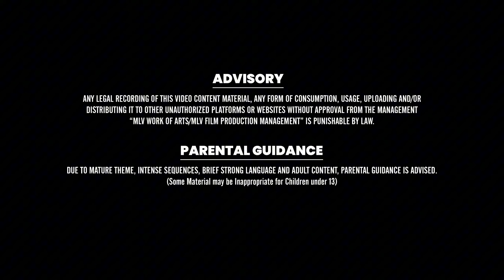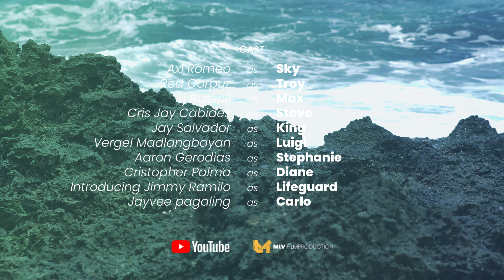Where I found you:EPISODE 3/with ENGLISH SUBTITLE(Boysloveseries)blseriesph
Are you ready to fall inlove again with their new character?
MLV FILM PRODUCTION
present
"Where I Found You..."
Another Boys Love Series that will surely leave a mark in your heart❤️🎬❗
A story about how long distance relationship can test us tru time and trials!
And here is our Official Poster for the new upcoming series..
Written and Directed by:
Ms.Mayumi Layne Villar
Director of Photography:
Richard Sta Ines
Video Editor:
Jorelle Martinez
Starring:
Lj Russell
Axl Romeo
Rod Grande Corpuz
Cris Jay Cabides
Aaron Villar Gerodias
Edzbonggastar Batay
Cristopher Palma Latip Cristopher
Vergel Madlangbayan
Jay Salvador and also starring
Jimmy Mallari Ramilo
Introducing Vanessa Spectrum Talent
Jayvee Pagaling